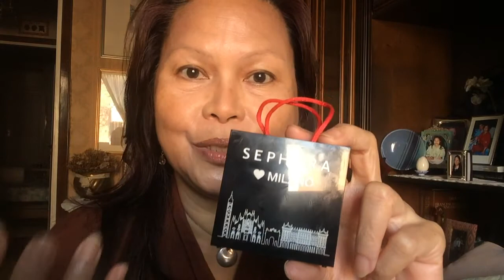Autumn Eye Make Up for Burgundy Outfit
Or for other warm colour outfits for that matter as per worn in Milan.

Video shows 56 mins length but it's only 16 mins. Don't know what happened. Apologise for that.

This is not a sponsored video whatsoever as the box was given to me gratis a year ago.